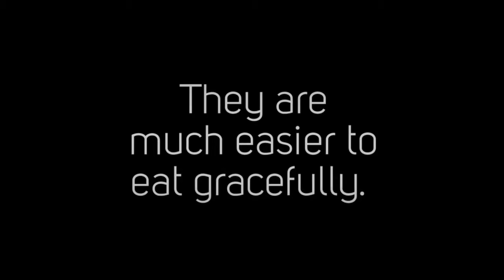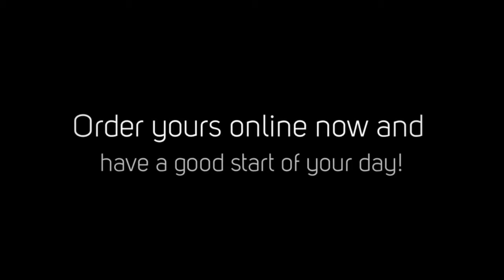Shipley Donuts in Houston TX - Reasons Why Donuts Are Vastly Superior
Shipley Donuts in Houston TX

Donuts are baked and sold on the premises in small, privately run bakeries, grocery stores, and in franchise operations that offer a standard product through the use of a pre-packed mix and carefully-controlled production. Donuts are superior, especially with children. Aside from the fact that donuts can be eaten any time of the day you can also have them everywhere, simply call us to order your favorite Shipley donuts in Houston, TX and prove these reasons why donuts are vastly superior.

Pamper yourself with the delicious donuts from Shipley Do-Nuts in Houston. and have a good start of your day! We offer donut delivery in Houston.

Donut Delivery in Houston
Donuts in Houston
Breakfast Delivery in Houston
Breakfast Catering in Houston
Best Donuts in Houston
Shipley Do-Nuts Downtown
Shipley Do-Nuts